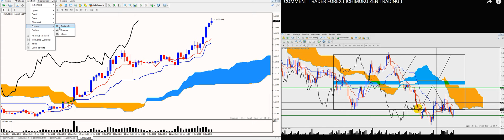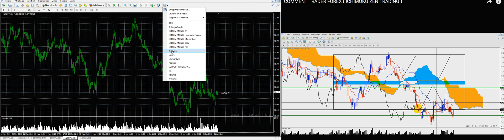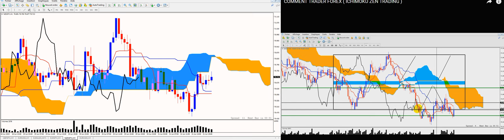COMMENT PARAMÉTRER ICHIMOKU ET MT4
BONJOUR , BON SOIR LES SAMORAÎS DU FOREX.
CETTE VIDÉOS NOUS ALLONS VOIR COMMENT PARAMÉTRER LE SYSTEME ICHIMOKU + LA SURFACE MT4 , EN ESPÉRANT QU'ELLE VOUS SOIT UTILE .
POUR LES ANALYSE NOUS ALLONS ATTENDRE DEMAIN LUNDI 24/06 CAR MON MT4 M'A LACHE AU MOMENT DES ANALYSES.
MERCI DE TON SOUTIEN , JE T'AIME .